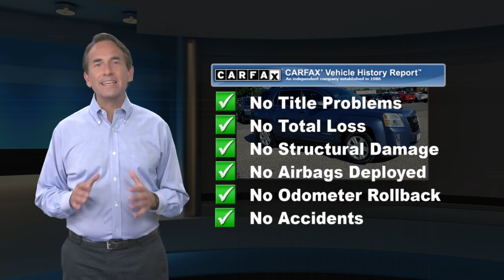Used 2012 GMC Terrain SLE-2, Glen Burnie, MD G15328A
JBA Chevrolet

2012 GMC Terrain SLE-2At JBA Chevrolet, we have a rigorous inspection of every vehicle. We strive to offer you a great deal, an excellent selection and a sincere, professional sales staff to make every experience here an enjoyable one. Come see us today to see why our customers choose to make JBA Chevrolet THE place to purchase their next vehicle. ** **Reviews:* If you*re thinking you*d like a reasonably sized crossover SUV that gets great gas mileage, has room for five but also has a bit of an attitude, the 2012 GMC Terrain compact SUV deserves a spot on your shopping list. Source: KBB.com* Quiet and attractive cabin; sophisticated ride; strong crash test scores; roomy backseat; plenty of standard and optional features; good fuel economy. Source: Edmunds

[RLVID:8466:2fe33e024f728131:45befb2685559eb6:1]